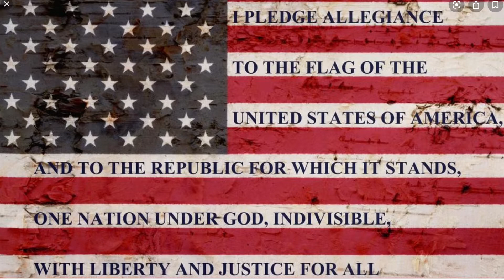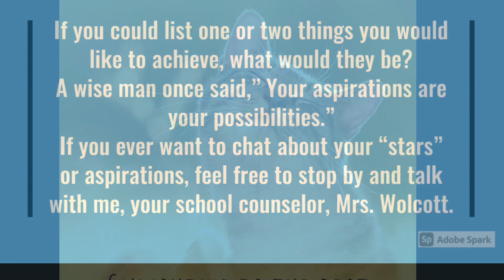12-2-2021 Morning Announcements